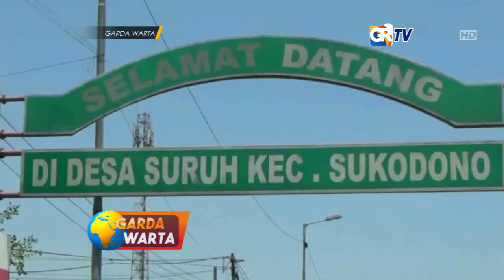SIDOARJO - Viral Video Apresiasi Warga Yang Turun Dari Motor Saat Melintasi Rumah Korban Lion Air